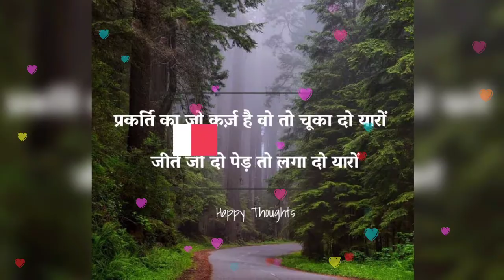Aadiwasi## Special tantya bhil mama songs :7773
Photo Slideshow with Music tantya Bhil music aadiwasi special song
chenal name
om7773network
Adit by RAMPRAKASH gawad